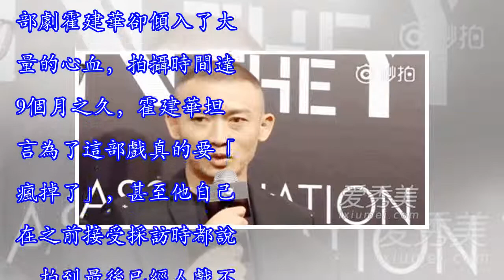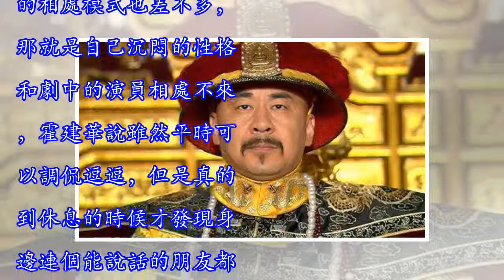霍建華：戲下，自己沉悶的性格和女演員相處不來，很孤獨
隨著《延禧攻略》的收官，《如懿傳》的收視率也漸入佳境，很多人也GET到了這部劇的點，雖然很多人並不太認同男主角霍建華的演技，覺得感覺不到經常嚴肅臉的霍建華和如懿的愛情，網友們說甄嬛傳里陳建斌雖然也是總是一臉的嚴肅，但是卻很有代入感，會讓人覺得他就是皇上，皇上就是他這樣的。雖然可能網友們不認同霍建華的演技，但是這部劇霍建華卻傾入了大量的心血，拍攝時間達9個月之久，霍建華坦言為了這部戲真的要「瘋掉了」，甚至他自己在之前接受採訪時都說，拍到最後已經人戲不分。聶遠、陳建斌、霍建華三個人同樣飾演清宮劇的皇上，但是塑造的性格確實截然的不同，其實聶遠說過，皇上首先是人，那麼人肯定就會有這樣那樣的性格，所以聶...